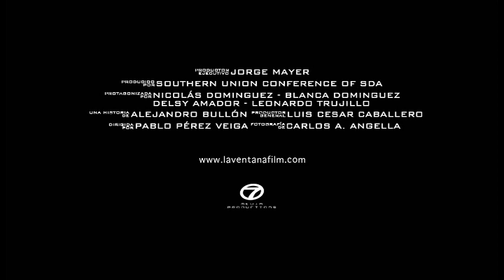La Ventana Trailer 3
Trailer de la Pelicula La Ventana.  Escrito por el Pastor Alejandro Bullon y producido por la Southern Union Conference.
Visite para obtener mas informacion.